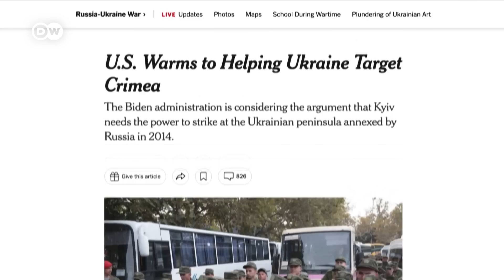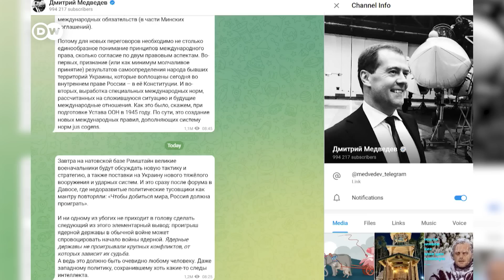Зеленский о Путине, и США могут не возражать против ударов по Крыму - 330-й день войны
Жестокие бои в Донбассе продолжаются. Пригожин заявляет об успехах своих наемников. Владимир Зеленский заявил, что не понимает, кто принимает решения в Кремле и с кем вести переговоры. На что Песков ответил, что Путин есть и будет.